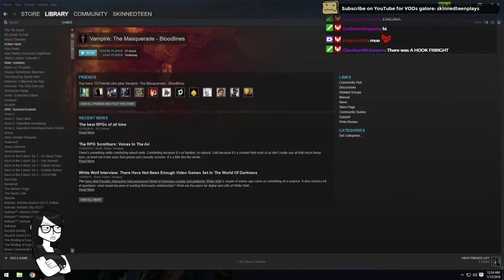SKINNEDTEEN ON DEMAND: Vampire: The Masquerade - Bloodlines (Part 47)